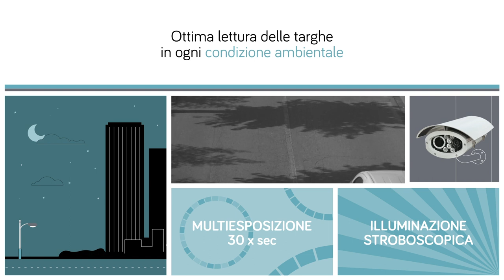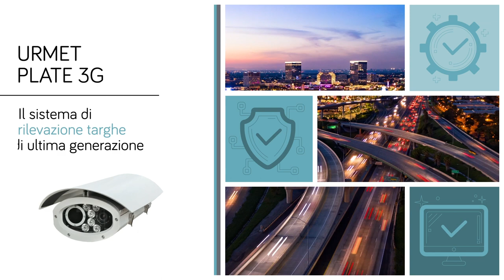Urmet Plate 3G - Sistema di rilevazione targhe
Urmet Plate 3G è la nuova telecamera di lettura targhe
 di Urmet. Con risoluzione Full HD, lente motorizzata e
funzioni di antiabbagliamento e antistrisciamento, Urmet
 Plate è la soluzione ideale per il monitoraggio di veicoli
 e si presta per applicazioni differenti, dal semplice parcheggio a sistemi più complessi
 di visualizzazione del traffico veicolare.